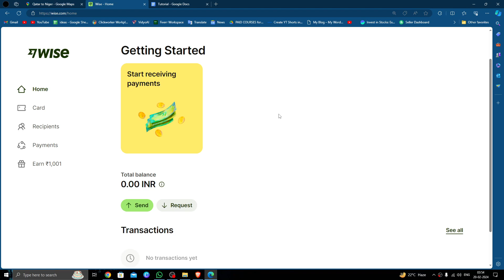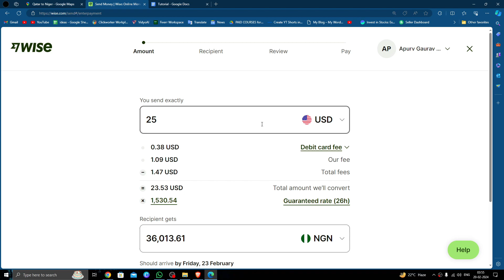✅ WISE: How To Send Money From Qatar To Niger (Full Guide)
Embark on a seamless journey of sending money from Qatar to Niger with WISE (formerly TransferWise) through this comprehensive guide. Whether you're supporting family, conducting business transactions, or managing financial commitments, WISE provides a transparent and efficient solution for international money transfers. From setting up your account to understanding exchange rates and completing the transfer, we offer step-by-step instructions to ensure a smooth experience. Bid farewell to hidden fees and lengthy processing times - with WISE, sending money overseas has never been easier!

Key Learning Points:

Setting up a WISE account for international money transfers
Understanding exchange rates and fees
Step-by-step instructions for sending money from Qatar to Niger
Tips for optimizing savings and ensuring timely delivery